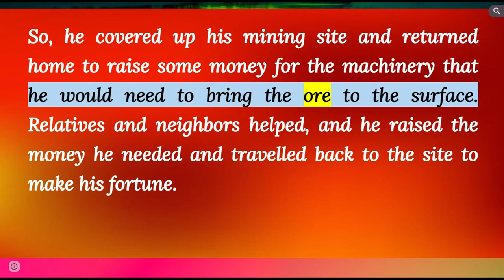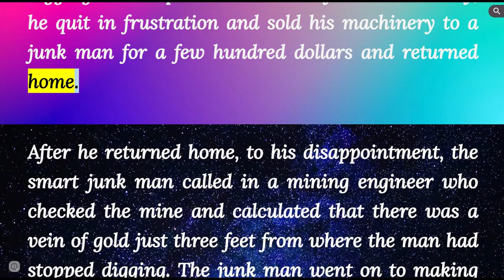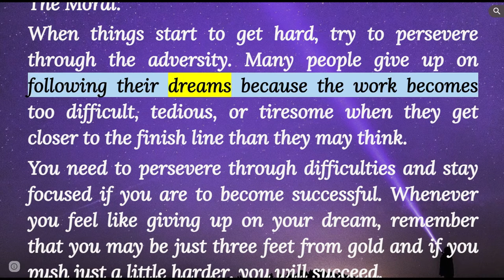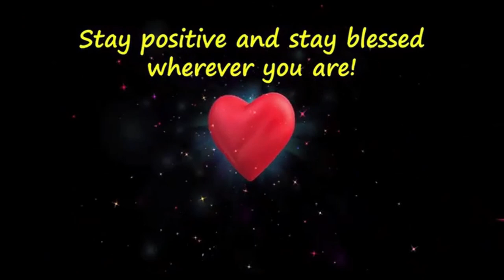Three feet from Gold - Greatest success just one step BEYOND their greatest failure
“Most great people have attained their greatest success just one step BEYOND their greatest failure.”  -Napoleon Hill. Powerful lesson of life. Stay inspired!   .